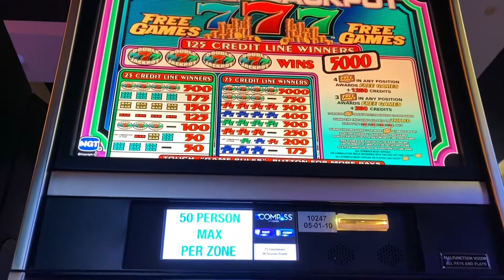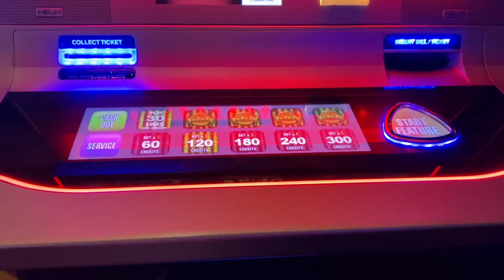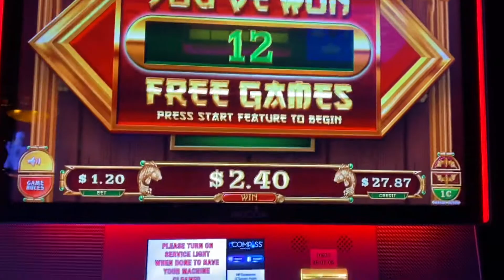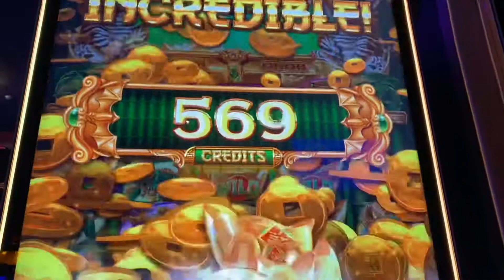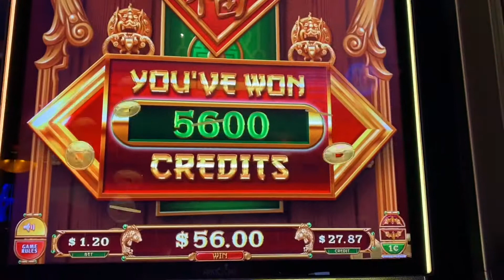Double Jackpot & FuFuFu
Stay safe. Stay kind!